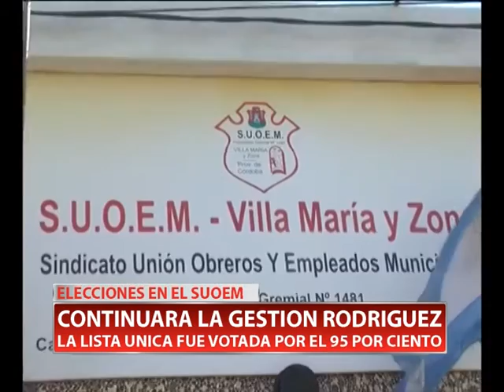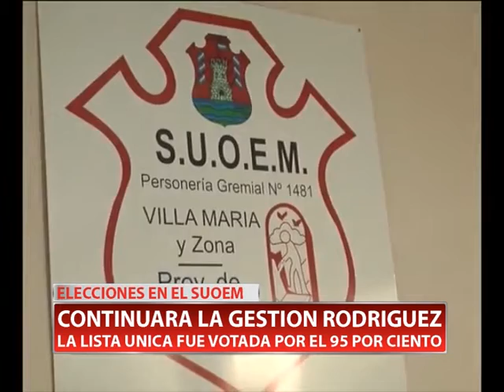SUOEM. CONTINUARA LA GESTION RODRIGUEZ